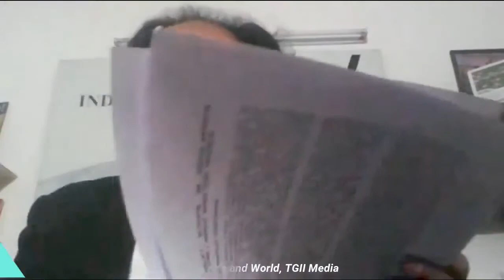Rajan Harshe on India Africa